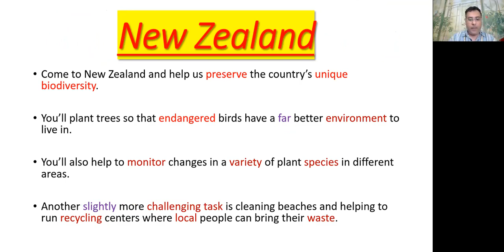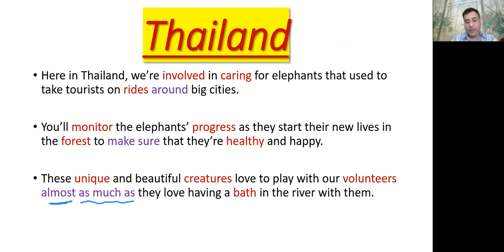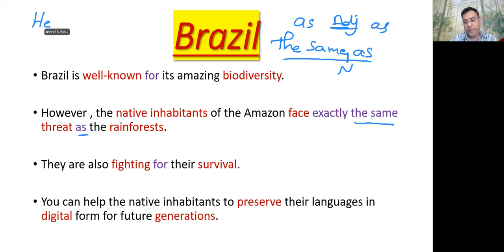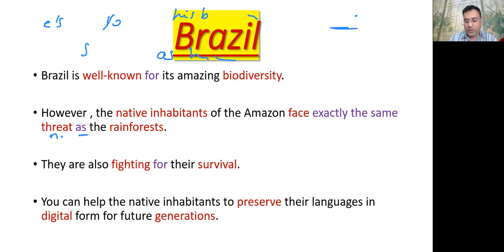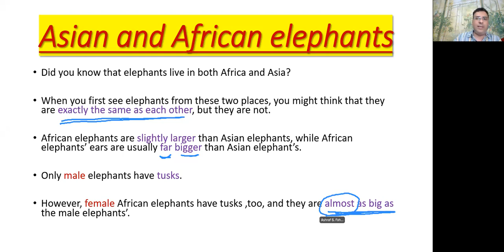COMPARATIVE PHRASES. ASHRAFAHMY GRAMMAR.EXACTLY THE SAME,ALMOST,SLIGHTLT,FAR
COMPARATIVE PHRASES.
ASHRAFAHMY
 GRAMMAR
.EXACTLY THE SAME,
ALMOST
,SLIGHTLT
,FAR

Ashraf Badr Fahmi,PhD
A lecturer of English literature,linguistics and Translation
Call & Whatsapp
Fb.com/Ashrafahmyphd
Fb.com/Ashrafahmy.courses